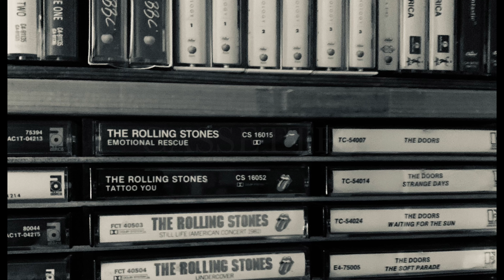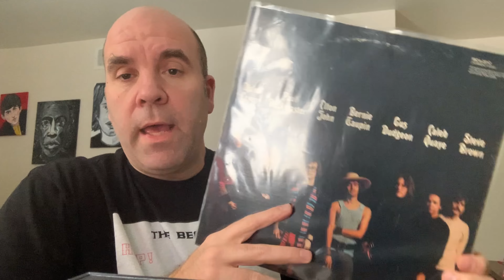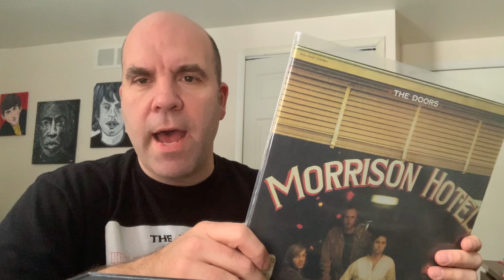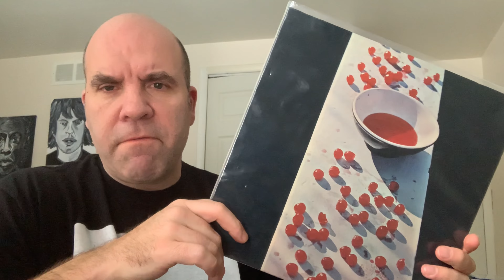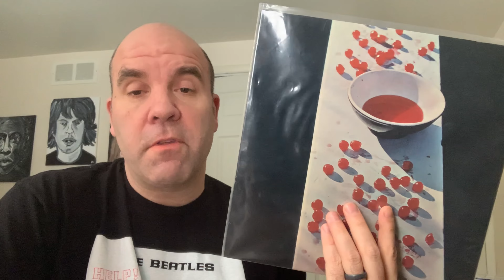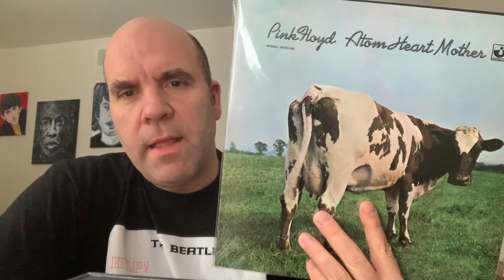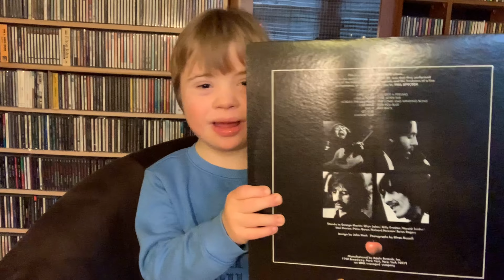Ep #266: Five Albums From the Year You Were Born JB Vinyl and Cassettes Thread.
5 albums from the year 1970!